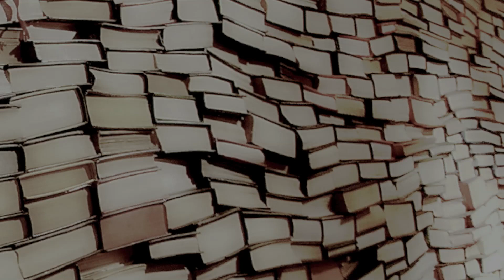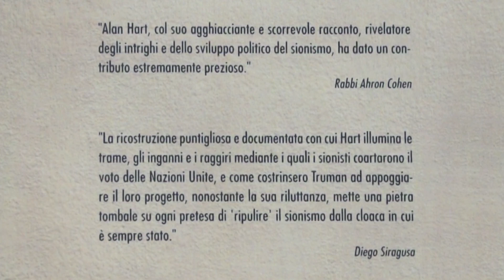La biblioteca di Pandora: "Sionismo, il vero nemico degli ebrei" di Alan Hart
Alberto Melotto intervista l'editore Giuseppe Zambon in merito al libro appena pubblicato: "Sionismo, il vero nemico degli ebrei".